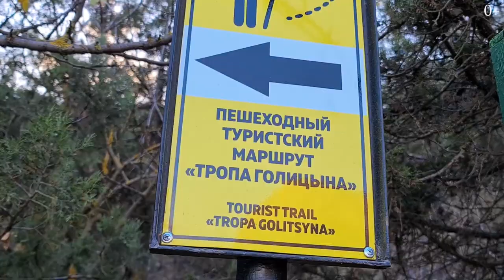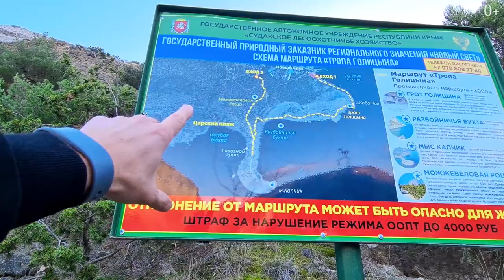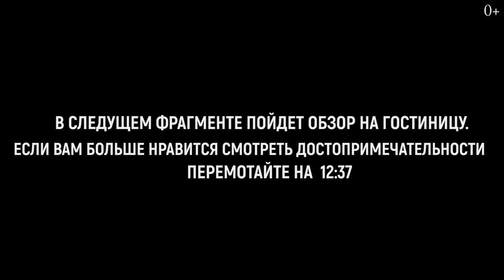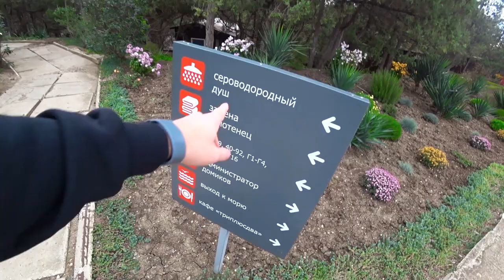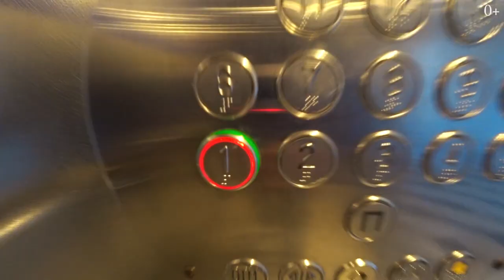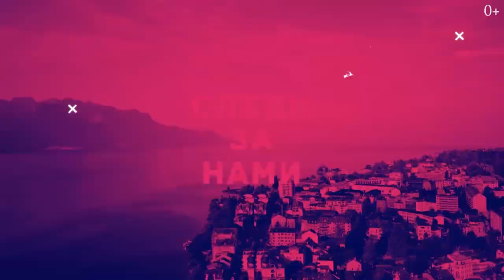Путешествие по Крыму. Часть 3. Тропа Голицына, Грот Шаляпина, озеро Панагия.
Всем привет! С вами Егор Еремеев, и в сегодняшнем выпуске — третья часть нашего большого путешествия на машине по Крыму.
В первом выпуске мы с вами посетили Феодосию и Коктебель, во втором выпуске мы побывали на Новом Свете, Судаке и Генуэзской крепости, а сейчас мы отправимся на Тропу Голицына, Грот Шаляпина и озеро Панагия.

В 1912 году в гроте Голицына располагался православный монастырь, к которому по тропе ходили христиане. В настоящее время вы также можете пройти тем же маршрутом по тропе Голицына в Новом Свете и войти в грот, который известен как грот Голицына и грот Шаляпина.
Мы также посетим озеро Панагия, именуемое в народе как «Изумрудное озеро Крыма», которое по форме напоминает запятую, окруженное живописными горами и дикими лесами.

Почему грот Голицына имеет второе название, где снимали “Необитаемый остров” и “Девятую роту”, о современных гостиницах, заброшенных зданиях, актуальных ценах и о том, где можно почувствовать себя героем вселенной Властелина Колец или Варкрафта - вы узнаете в этом выпуске.

00:00 - Вступление
01:11 - Новосветский лазурный берег, Тропа Голицына, Генуэзская крепость
02:22 - Тропа Голицына
03:13 - О старте по тропе Голицына и о точках на маршруте
04:57 - О катании на лодках и ценах
06:44 - Большой обзор на гостиницу Новый Свет
08:29 -  О спортзале
09:05 - О ремонте на территории гостиницы
09:24 - О паркинге
10:37 - О ресторанах, кафе, кинотеатрах и погоде
12:13 - Правило, которое никогда не должно нарушаться
12:57 - Для любителей недостроев
14:06 - Местоположение недостроенного санатория
15:21 - Идем к озеру Панагия
16:31 - Закрытая ярмарка вкусняшек
17:20 - Озеро Панагия
18:31 - Конец выпуска